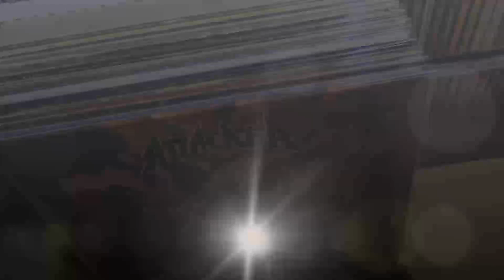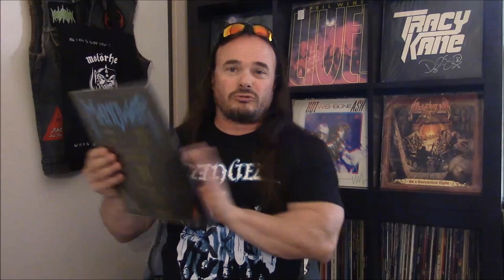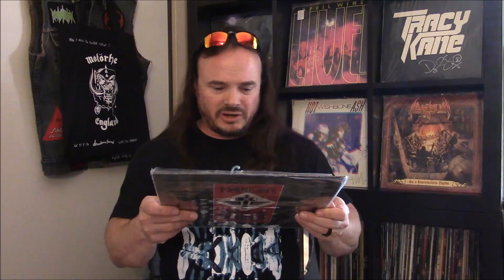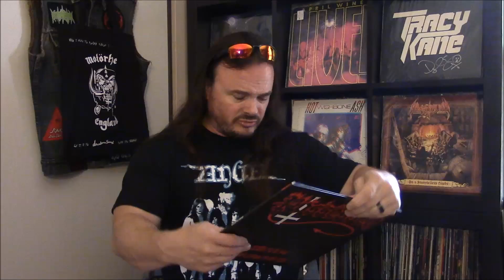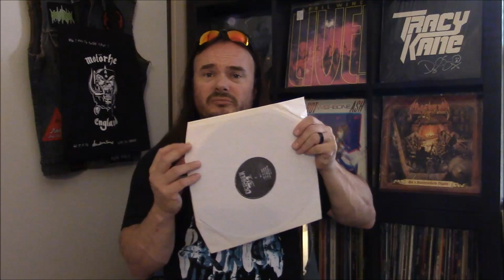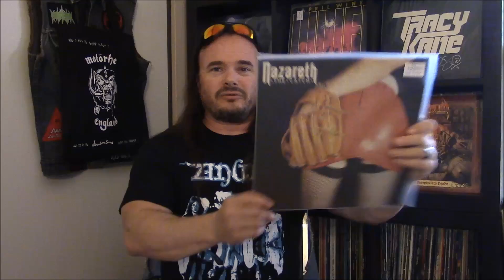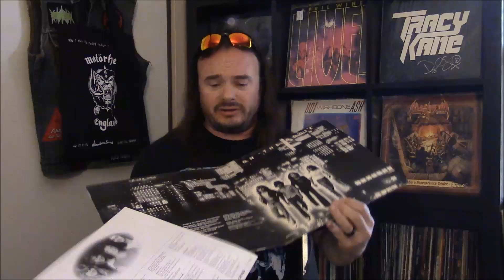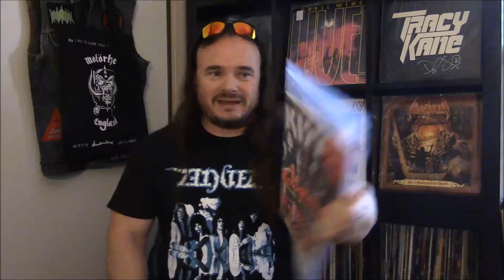Rock & Metal Vinyl Update #10 - July '15 | nolifetilmetal.com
New vinyl pickups and a few vintage magazines.
Minor error, the Triumph record is a UK pressing, not a Canadian pressing.